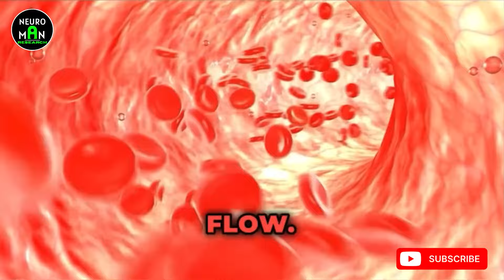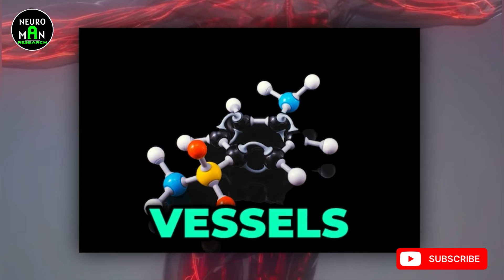You Need To Take Green Tea Before Bed: GREEN TEA BENEFITS AFTER 50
In this captivating video, join us as we delve into the extraordinary world of green tea and unravel its incredible health benefits. From its reputation for soothing nerves and reducing stress, to its potential role in enhancing sexual health, green tea has long been celebrated for its medicinal properties. Our expert analysis and research-backed evidence will shed light on the various ways in which this exquisite beverage can positively impact our well-being. So grab your favorite cuppa and prepare to be amazed by the power of green tea!

OUTLINE:

00:00:00 Theanine’s Calming Effect
00:01:55 Green Tea and Sexual Health
00:03:51 Protecting Blood Vessels
00:05:41 The Role of Green Tea in ED
00:07:38 The Hidden Benefits of Green Tea

Tags